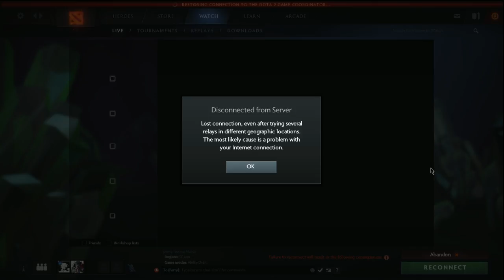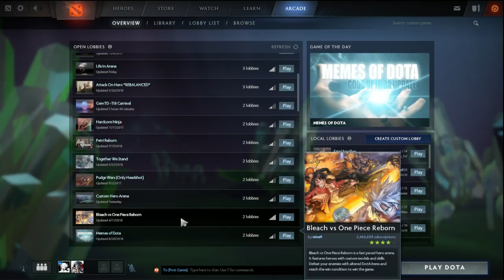Nitip Sendal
lul :v